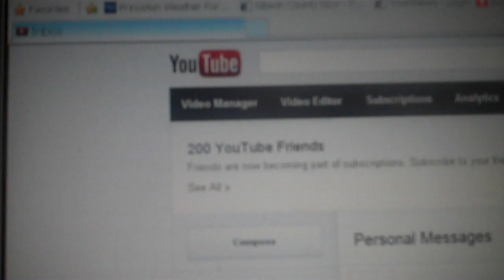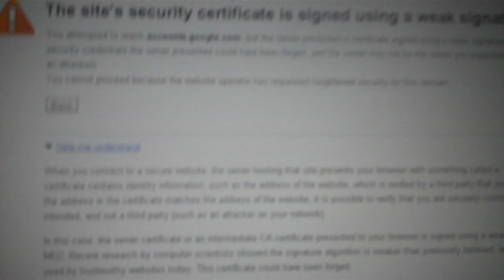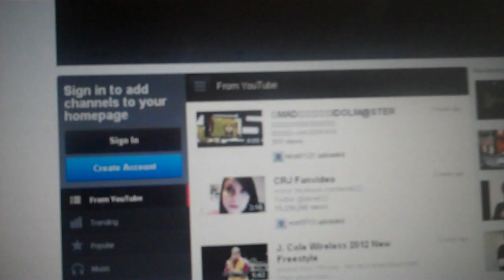Can't Sign In To YouTube Using Google Chrome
Although I can get on to YouTube with Internet Explorer 8, I can't get on to any Google service on Chrome, which is the browser that I use to sign in to YT.